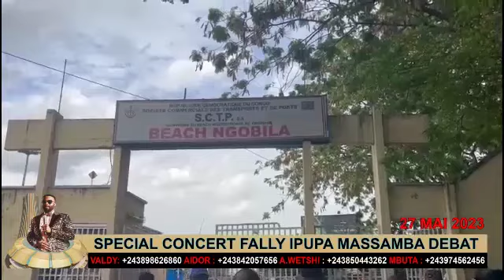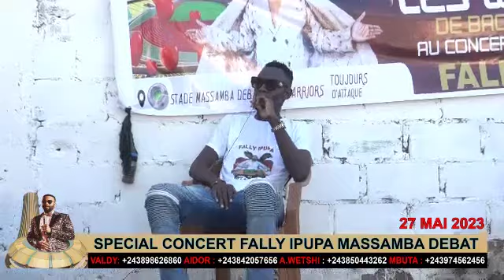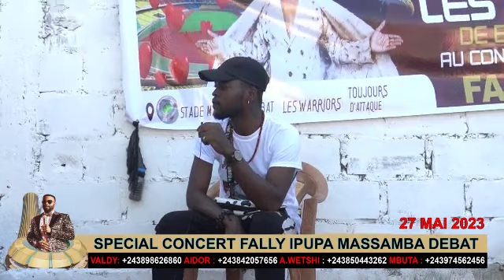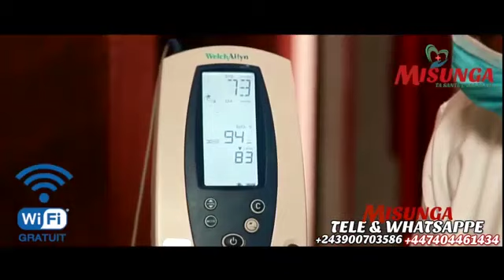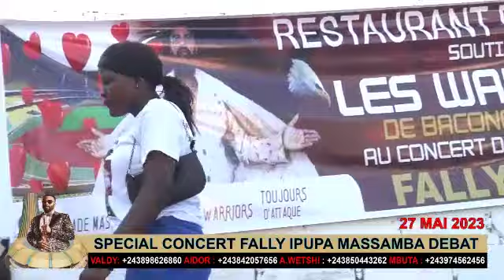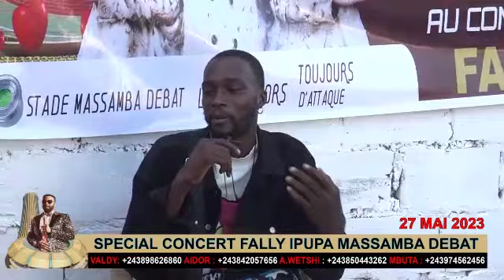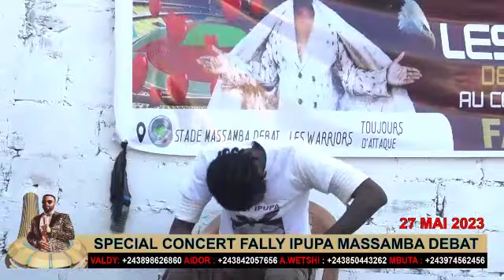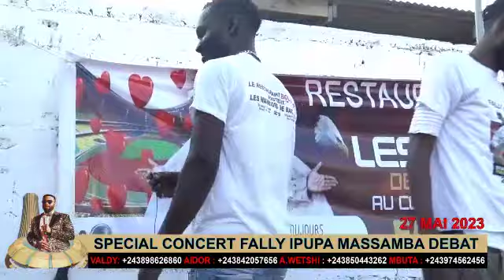URGENT : BRAZZAVILLE CHEF DE GUERRE ALELISI BA DÉTRACTEURS MOBILISATION.